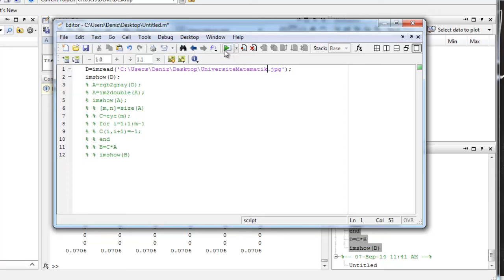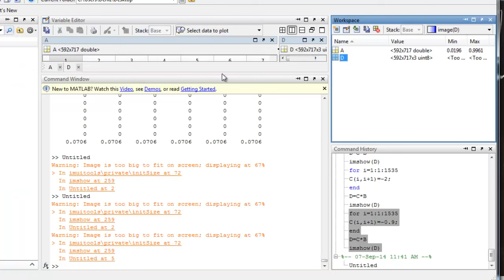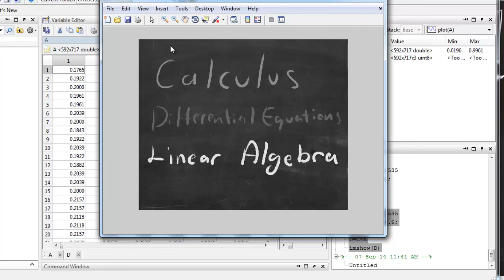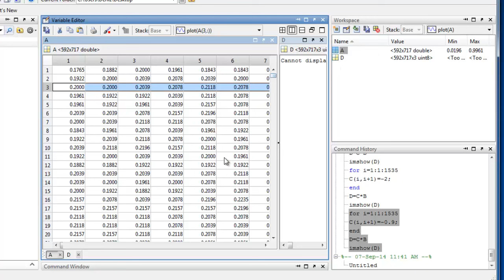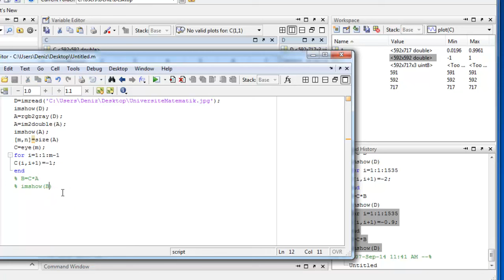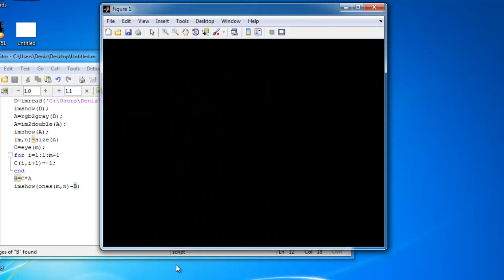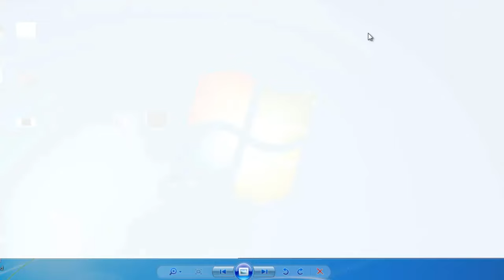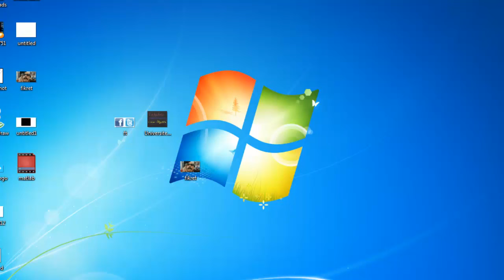MATLAB ve Temel Matris Bilgisi Kullanarak Görüntü İşleme Örneği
Linear Algebra ne işe mi yarıyor? MATLAB ile görüntü işleme örneği...